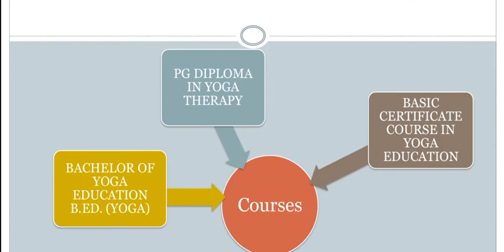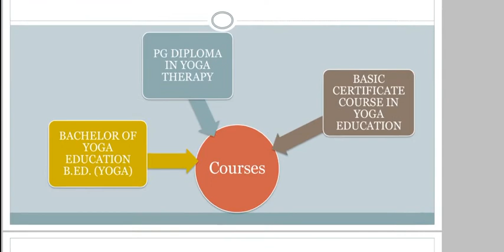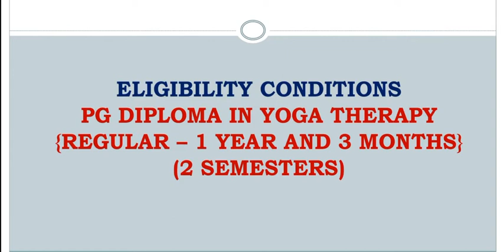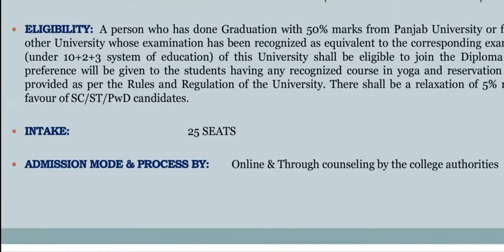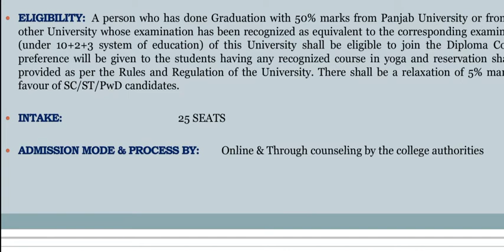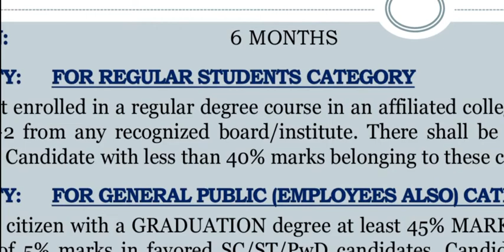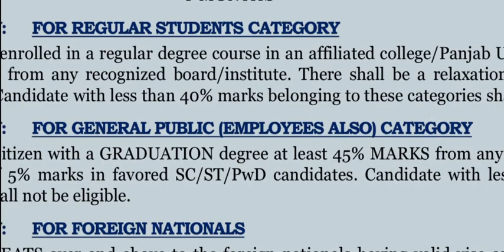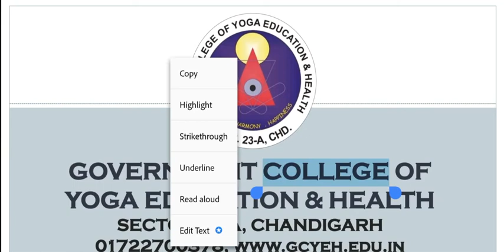GCYEH: Admission for B.Ed. (Yoga), PG Diploma in Yoga Therapy & Certificate Course (Evening)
Click here for all updated information regarding PGDYT & BCCYE admissions under LATEST UPDATES:

B.ED. (YOGA)

ELIGIBILITY:  Candidates with at least 50% Marks either in Bachelor’s degree and/or in the Master’s degree in Science/Social sciences/ Humanities/Commerce/Home Science/ B.B.A/ B.C.A/ B.A.LL.B./ B.Com.LL.B. or any other qualification equivalent thereto, are eligible for admission to the programme. However, while calculating merit, marks obtained in Graduation only will be considered. There shall be a relaxation of 5% marks in favour of SC/ST/PwD candidates. Candidate with less than 45% marks belonging to these categories shall not be eligible.
Bachelors in Engineering or Technology with specialization in science and mathematics with 55% marks or any other qualification equivalent hereto, are eligible for admission to the programme. However, while calculating merit, marks obtained in Graduation only will be considered. There shall be a relaxation of 5% marks in favour of SC/ST/PwD candidates. Candidate with less than 50% marks belonging to these categories shall not be eligible.

INTAKE:    20 SEATS
ADMISSION MODE & PROCESS BY: Online & Through centralized counseling by Panjab University

PG Diploma in Yoga Therapy
DURATION:    1 YEAR AND 3 MONTHS (COMPULSORY INTERNSHIP)

ELIGIBILITY:  A person who has done Graduation with 50% marks from Panjab University or from any other University whose examination has been recognized as equivalent to the corresponding examination (under 10+2+3 system of education) of this University shall be eligible to join the Diploma Course; preference will be given to the students having any recognized course in yoga and reservation shall be provided as per the Rules and Regulation of the University. There shall be a relaxation of 5% marks in favour of SC/ST/PwD candidates.

INTAKE:    25 SEATS

ADMISSION MODE & PROCESS BY: Online & Through counseling by the college authorities

Basic Certificate Course in Yoga Education

ELIGIBILITY:  FOR REGULAR STUDENTS CATEGORY

ELIGIBILITY: FOR GENERAL PUBLIC (EMPLOYEES ALSO) CATEGORY
Any Indian citizen with a GRADUATION degree at least 45% MARKS from any recognized university. There shall be a relaxation of 5% marks in favored SC/ST/PwD candidates. Candidate with less than 40% marks belonging to these categories shall not be eligible.

ELIGIBILITY: FOR FOREIGN NATIONALS
Only TWO SEATS over and above to the foreign nationals having valid visa and permission from all agencies as per government and University norms and possessing GRADUATION degree with at least 45% marks or equivalent grade from a recognized University/ Institute.

INTAKE:    20+2 FOREIGN NATIONAL SEATS